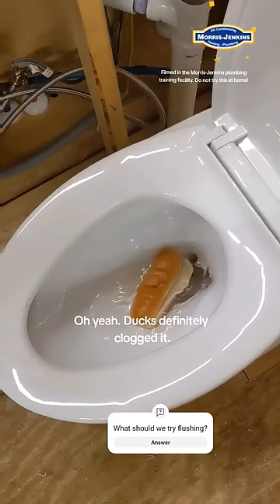Will It Flush? Rubber ducks and a hot dog!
We decided to head over to the Morris-Jenkins plumbing training facility to play a game of "Will It Flush" with Jesus, one of our plumbers! This time, we tried three rubber ducks and a hot dog (with a bun).

The ducks went down the drain, but they caused a clog further down the line, making it impossible to flush the hot dog!

Because this is a training facility (don't try this at home), we were able to get a look at one of the ducks floating through the sewer line. And fortunately, we had a professional plumber doing this video with us, so we were able to show one of the ways we can unclog your toilet (an auger/snake).

What should we flush next?